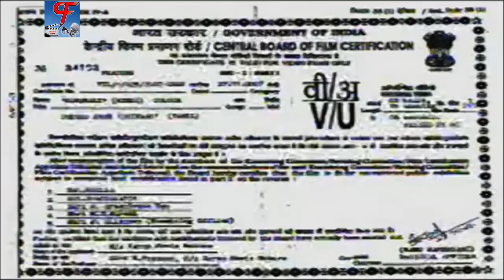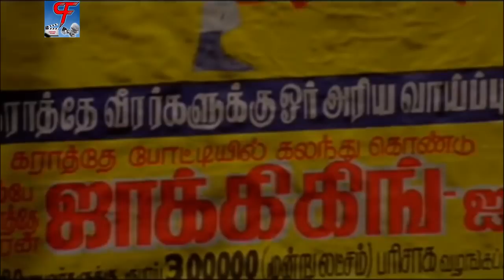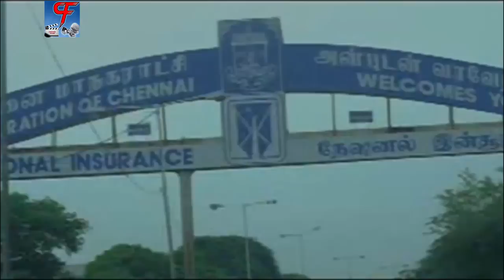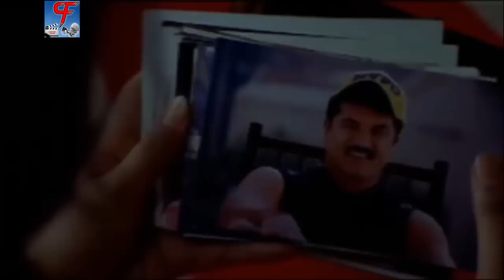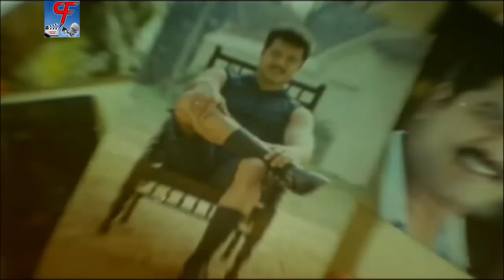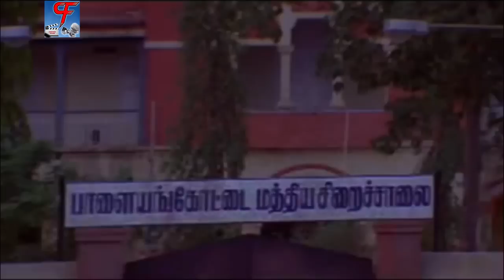Mahabali | South Dubbed Romantic and Action Movie in Hindi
"Super hit movie Mahabali (2007) (Tamil Hindi Dub)

Synopsis : A tale of emotions and relationships, 'Mahabali', is the story of good-hearted Rajinder (Sarath Kumar) who believes in helping people in whatever way he can. He wants to marry Geeta (Kiran) but is humiliated for being poor. To prove his love he vows to become a multi-millionaire in a year. But his call of duty towards a stranger, Aishwarya (Sharmilee), makes him ignore Geeta. He promises Aishwarya to make her meet her love, Raj. Watch out for this interesting social drama where goodness triumphs over the evil.
Category :- Indian Cinema Drama Romance
Starring :- Sarath Kumar Kiran Rathod Sharmilee Anand Raj Vaivelu.
Directed by :- Soorya Prakash.
Produced by :- Pradeep Kumar